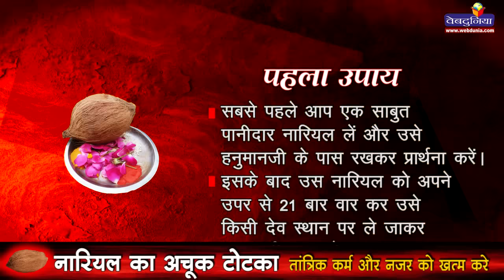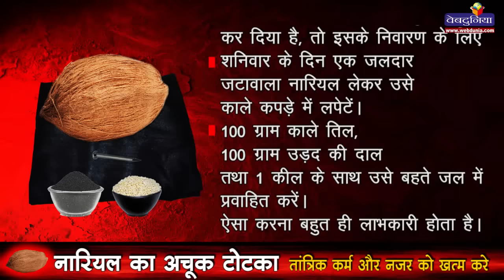नारियल के अचूक टोटके - तांत्रिक कर्म और नजर को खत्म करे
वैसे तो नारियल के बहुत सारे उपाय बताए जाते हैं लेकिन हम बता रहे हैं एक चमत्कारिक उपाय। आपको लगता है कि आपके उपर किसी ने तांत्रिक कर्म कर रखा है या कि आपको किसी की नजर लग गई है तो यह उपाय जरूर करें।